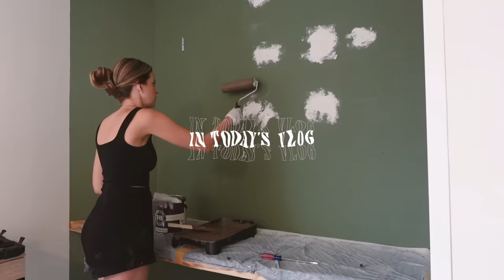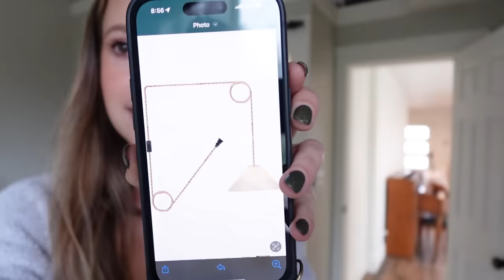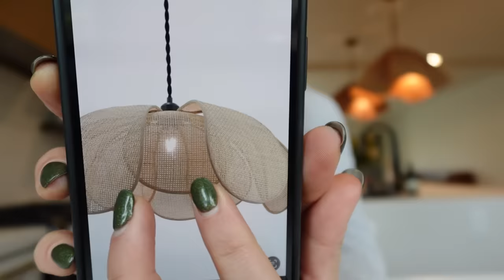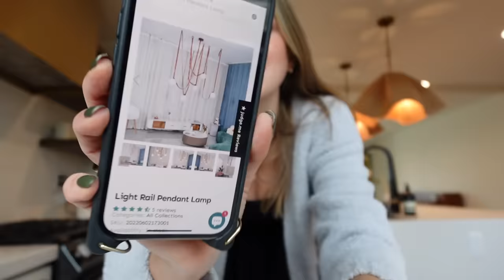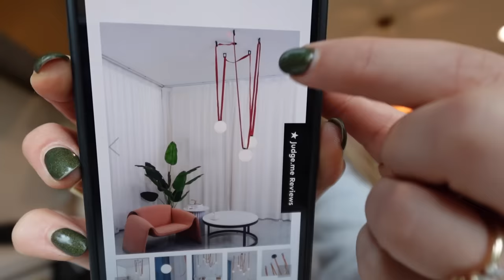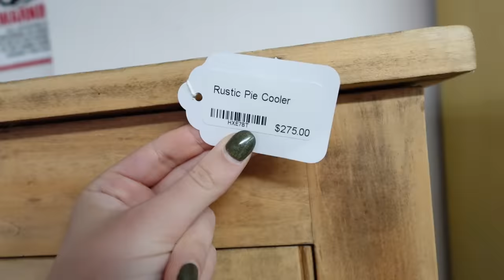VLOG: house projects, fall activities + new furniture :-)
TIME STAMPS:
0:00 I'm a lil nervous
3:20 I have decided I hate it
4:32 lighting updates
7:43 let's paint?
10:23 a sweet lil gift!
13:05 wanna go to the estate sale warehouse?
16:55 matcha run + plant shopping
20:21 WILL SHE FIT?
22:14 I have no idea when movers will get here sos
23:20 girl's fall night :-) :-)

~SHOP~